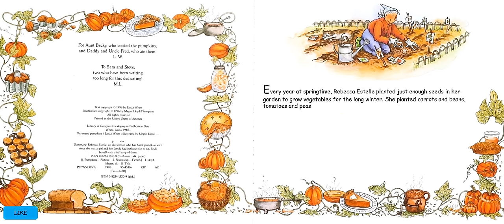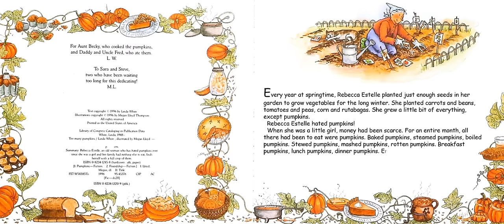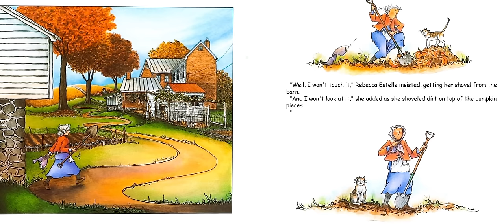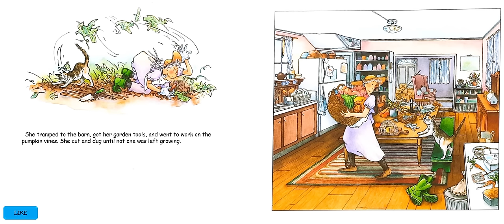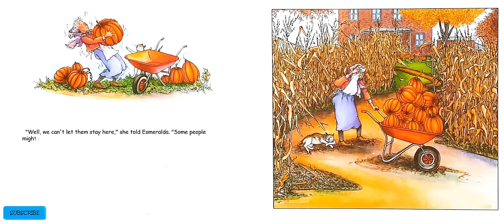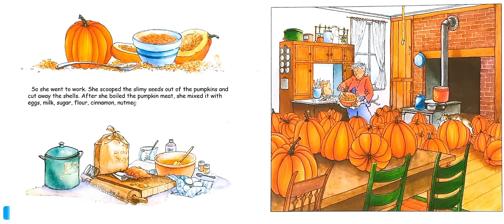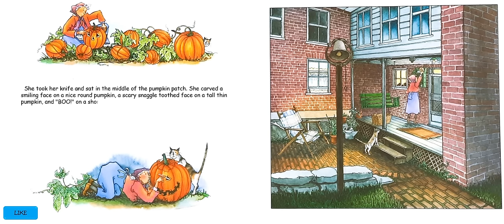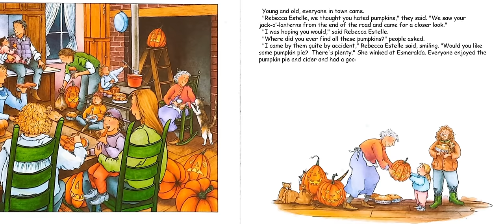Too Many Pumpkins by Linda White and Megan Lloyd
Rebecca Estelle has hated pumpkins ever since she was a girl when pumpkins were often the only food her family had. When an enormous pumpkin falls off a truck and smashes in her yard, she shovels dirt over the pieces and forgets about them. But those slimy pumpkin smithereens sprout up in autumn, and Rebecca Estelle finds a sea of pumpkins in her garden.

A heartwarming classic for more than twenty years, this story shows what happens when one thrifty gardener figures out how to make other people happy with the squash she can't stomach.

Filled with colorful illustrations from a season of gardening, this is a perfect book for young gardeners and pumpkin lovers. Its wonderful lesson about helping others can be appreciated in the classroom or at home.

too many pumpkins by linda white,
too many pumpkins linda white,
too many pumpkins
halloween book read aloud,
halloween story book read aloud,
children's book read aloud halloween,
read aloud book about halloween,
children's halloween books read aloud,
read aloud halloween books for preschoolers,
halloween books read out loud,
halloween read alouds for kindergarten,
read aloud halloween books,
halloween book read alouds
Too Many Pumpkins read aloud
Too Many Pumpkins storytime
Too Many Pumpkins Megan Lloyd
Linda White children's books
Megan Lloyd illustrations
children's books about pumpkins
fall storytime for kids
Halloween books read aloud
Thanksgiving story for children
read aloud children's books
pumpkin stories for kids
kids book read along
fall books for preschoolers
pumpkin patch story
autumn children's literature
story time pumpkin theme
read aloud picture books
Too Many Pumpkins summary
Too Many Pumpkins book review
read aloud for toddlers
family storytime
kids reading channel
children's book videos
fun fall stories
Too Many Pumpkins activities
fall reading list for kids
read aloud for kindergarten
seasonal children's books
Too Many Pumpkins lesson plan
Too Many Pumpkins comprehension
read along with me
engaging children's stories
Too Many Pumpkins animated
Too Many Pumpkins full book
read aloud with pictures
storytime for little ones
best fall books for kids
Too Many Pumpkins character analysis
Too Many Pumpkins themes
kids book club picks
pumpkin stories for preschool
too many pumkins read aloud
too many pumpins storytime
too many pumkins by Linda White
children book read along
too many pumpkins kids video
too many pumpkins audio book
storytime for young readers
cozy fall read aloud